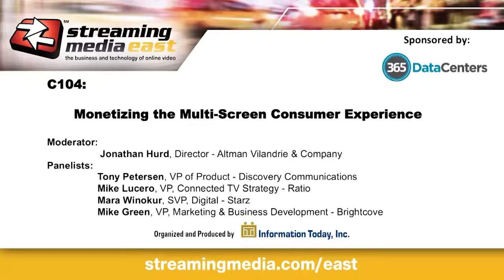Monetizing the Multi-Screen Consumer Experience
Moderator: Jonathan Hurd, Altman Vilandrie & Company. Panelists: Tony Petersen, Discovery Communications;
Mike Lucero, Ratio; Mike Green, Brightcove